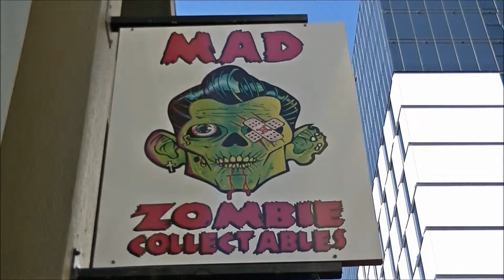ADELAIDE. SOUTH AUSTRALIA.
Day off work.Trip into town.Adelaide,South Australia.